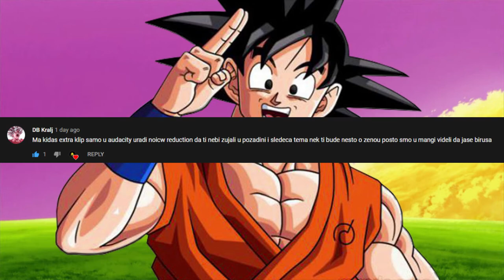DA LI JE ZENO NAJTEZI I DB Teorija